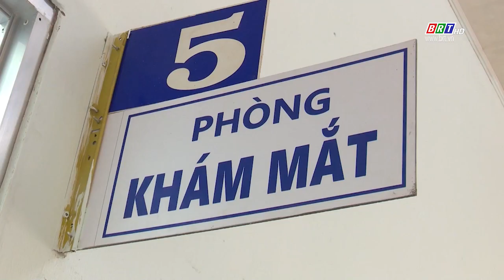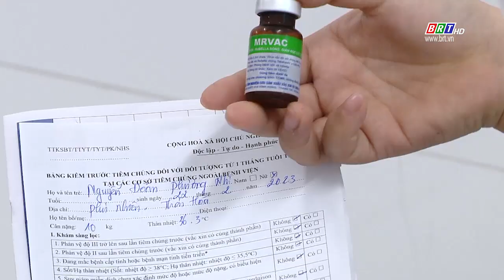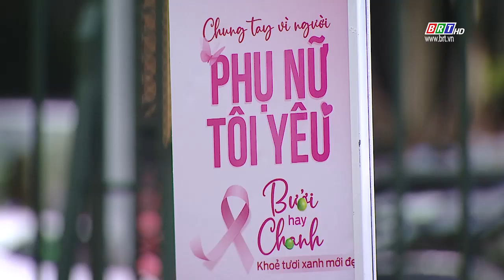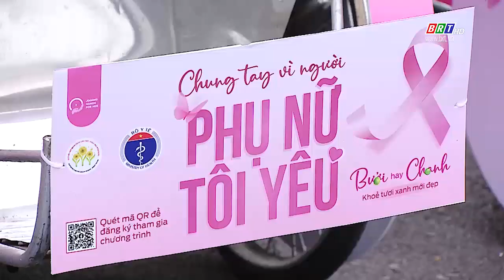Tầm soát ung thư - Phương án hiệu quả bảo vệ sức khỏe || SỐNG KHỎE MỖI NGÀY [27/10/2024] || BRT TV